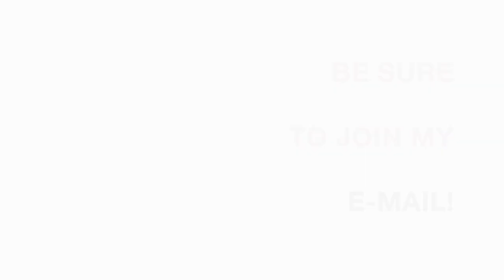Blue Crab Acrylic Painting Time Lapse | Palette Knife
Hola! Here's one of the paintings from the "Under The Sea" collection, which is a series that I'm currently working on. It's a little crab painting. I used acrylics on watercolor paper and used brushes and a size 4 palette knife.

I tried to fast forward as much as I could without taking away from the process.

Also, did you see? 200+ subs. so you know what that means!? Make sure to participate and get some goodies! YAY!

P.S. And remember that... it's OK to start ugly!

🌸PAINTS
LUKAS Cryl: White, Black, Cobalt Blue Hue, Cad Yellow, Vermilion, Turquoise, Gold
Golden Phthalo Blue (Transparent)

🌸BRUSHES
Just use any generic ones small enough to fit the canvas. I used sizes: 000, 2, 4, 6.
Use whatever you have available!

🌸PAPER
Fabriano Studio 11x14in

🌸MISCELLANEOUS:

🌸MY CURRENT YOUTUBE SETUP
Floureon  mic

CREDITS